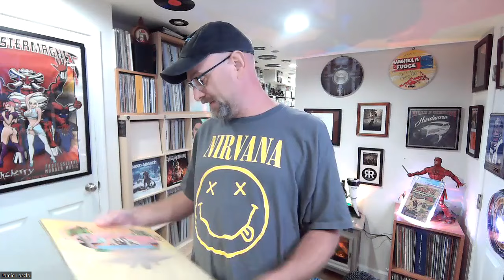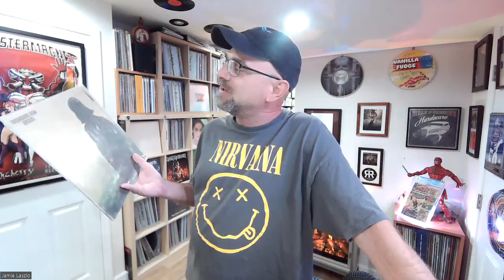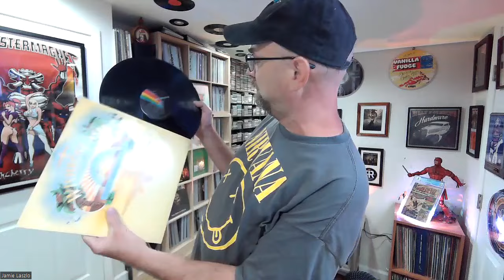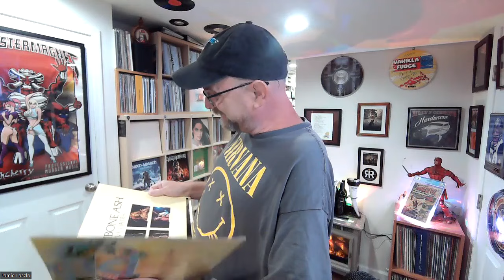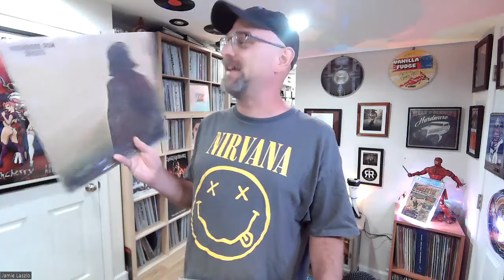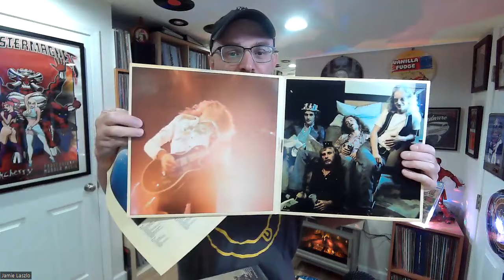Record Roulette 08/16/23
This time the old roulette wheel stumped me a bit on a band I should probably know more about...